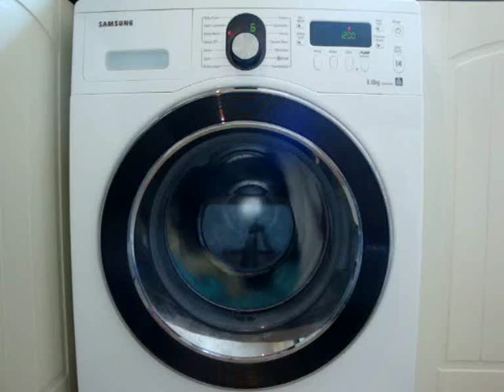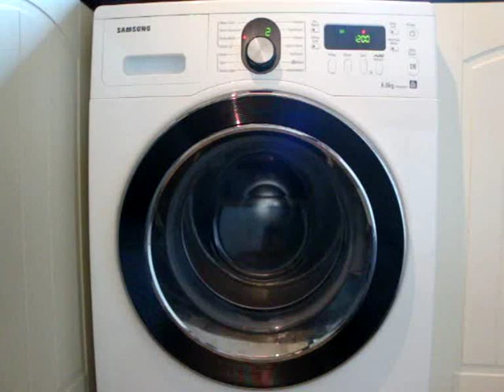samsung wf8804rpa diamond washing machine - daily cycle 40 - final spin 1000rpm (5/5)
final video in teh series, final spin was supposed to be 1200rpm but machine limited it to 1000rpm